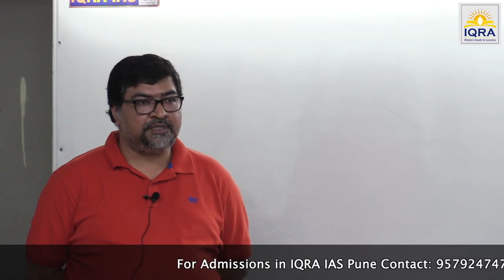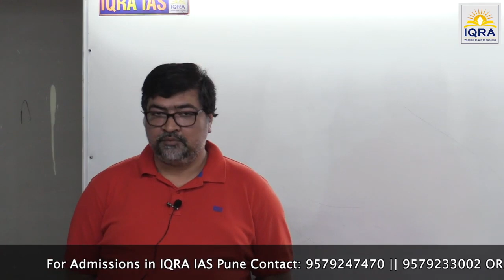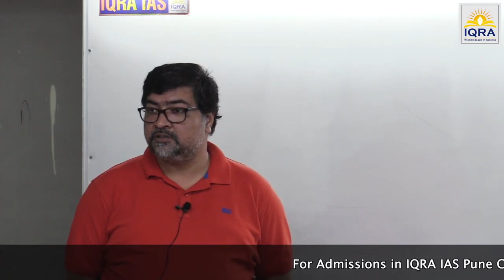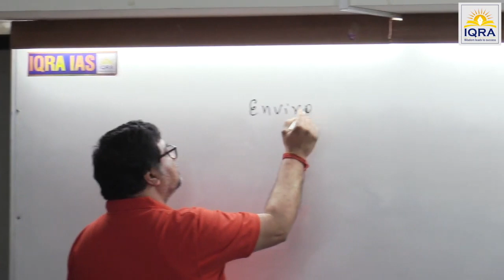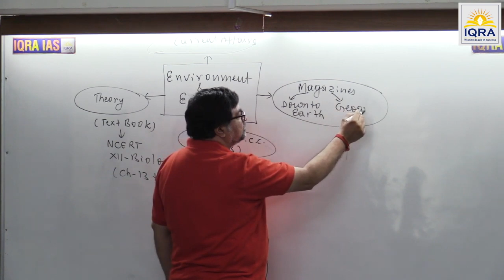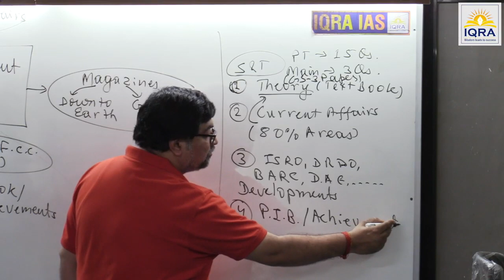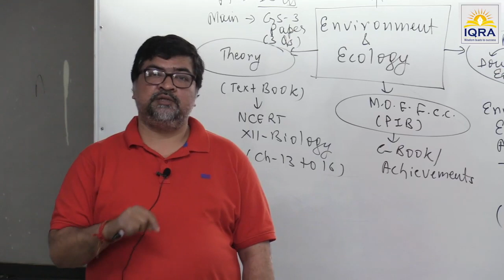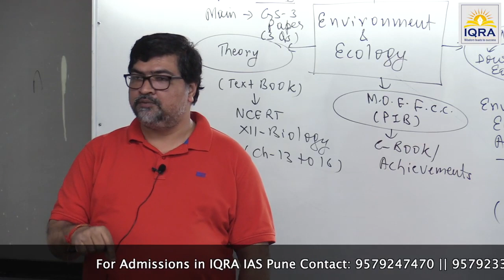Neeraj Nachiketa Sir - Env. & Ecology faculty @ IQRA IAS PUNE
“Prepare for UPSC at the Right Time and Right Age”

This Course Offers

Course under the mentorship of Mr Avadh Pratap Ojha (renowned faculty from Vajiram & Ravi, New Delhi)

-The basic approach to understanding
-Result-oriented approach with a rare blend of experienced instructors
-Comprehensive coverage of syllabus
-Enhanced Knowledge of Students and Analytical skills
-Conceptual Clarity & Maximum opportunity for students to interact with the faculty
-More than 500+ success stories created under our faculty.
-Centrally located in the heart of Pune City, we have a pleasant ambience in the classroom.
-Includes test series for pre: 2021
-Weekend (Sat. & Sun.) classes starting Jan. 2020